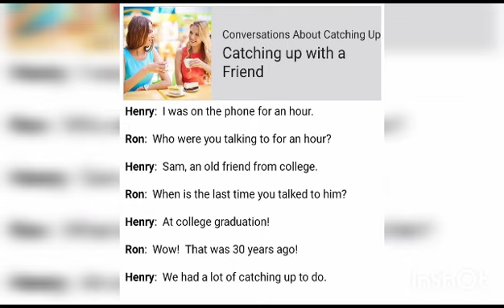Conversation Example 1 Catching up with a friend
Spoken English - Conversation Example 1   Catching up with a Friend